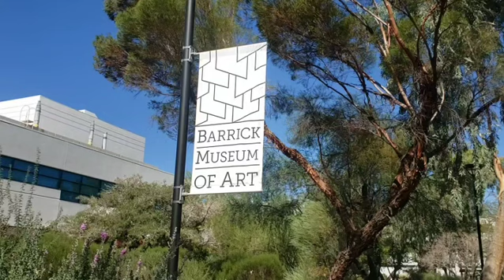Marjorie Barrick museum of art